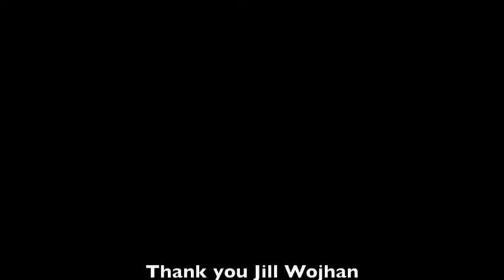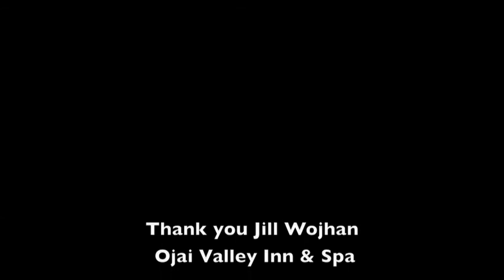ojai valley inn casa elar Bentley golf cart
Ojai Valley Inn tour of Casa Elar 5 bedroom villa and a live Bentley golf cart ride from Casa Elar to the Ojai Valley Inn & Spa via the golf course from the villa.